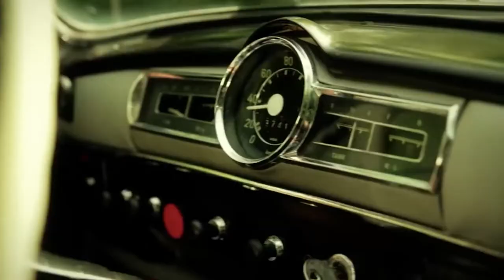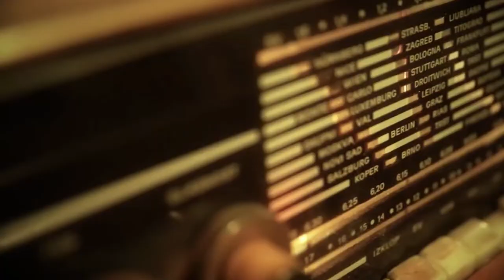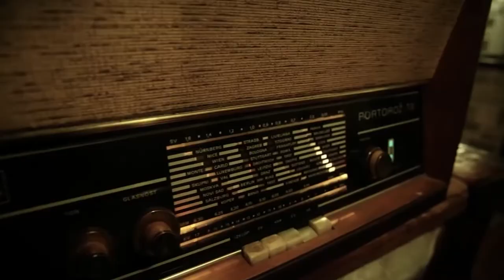Braća po kamenu - Ivan Mikulić - Official Music Video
Pjesma Braća po kamenu je premijerno izvedena na 19. melodijama Mostara te je osvojila drugu nagradu publike.

Tekst potpisuje Nenad Ninčević, a glazbu je skladao Ivan Mikulić, a za video je zadužen bio ”Kadar – film & video production Široki Brijeg”.

Spot je režirao Tomislav Topić, snimatelj je Antoni Ćorić, a o svjetlu je brinuo Tomislav Bubalo. Producent spota je Frano Vukoja koji se u televizijskom uprizorenju pjesme „Braća po kamenu“ pojavljuje kao brat iz dijaspore, a kao brat u domovini povaljuje se Ljubo Mikulić – Brajo.

U spotu sudjeluju lijepe Hercegovke Tea Zadro, Valentina Dugandžić, Andrea Vrljić i Dragana Jurić, u haljinama modnog brenda Andrea Adore te članovi skupine Afrodita iz Tomislavgrada. O make-upu skrbila je Tatjana Ivanković, a spot je sniman na živopisnim lokacijama Marića gaja u Grudama i kamenoloma širokobriješke tvrtke Stone Art.

Oldtimer „Mercedes“ iz 1960. godine odlično se uklopio u povratničku priču, a spot obiluje nizom zanimljivih detalja iz Hercegovine i Dalmacije. Spot su podržali Mepas Mall, Vina Zadro, Livanjska mljekara i tvrtka Stone Art. Službena premijera spota „Braća po kamenu“ bit će upriličena sljedećeg tjedna u bašti Park u Širokom Brijegu.

jabuka.tv